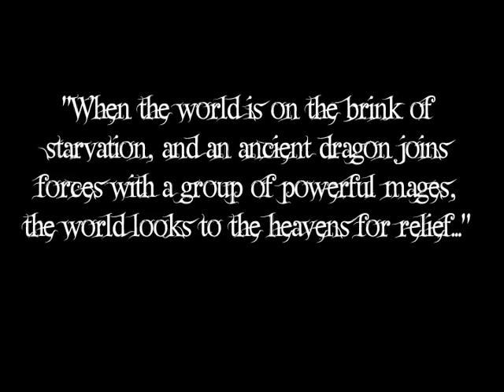The Assemblage of the Crystal Sphere: A D&D Story Trailer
The trailer of the recently released feature Mockumentary about the last three months of a 5 year Dungeons and Dragons campaign.

The DVD is available at Amazon.com featuring the 86 minute feature plus a host of special features including Delete Scenes, Outtakes, Commentary with the Cast, and Alternate Cuts.